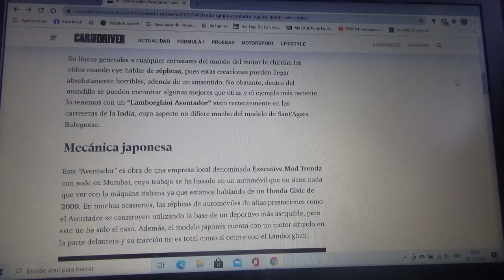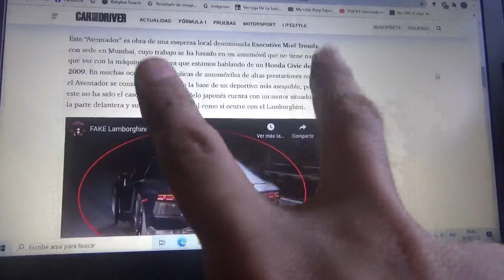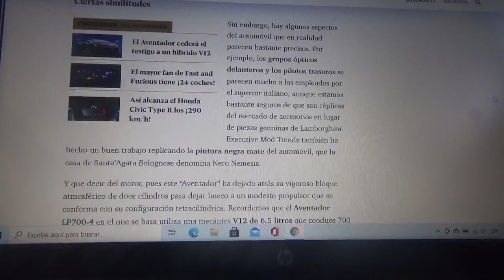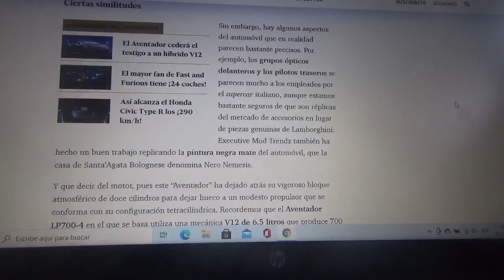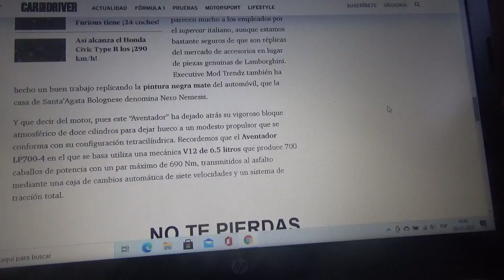Este es un Honda Civic transformado en una réplica falsa de un Lamborghini Aventador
Se trata de una unidad falsa del superdeportivo italiano de SantAgata Bolognese que circula por las calles de la India